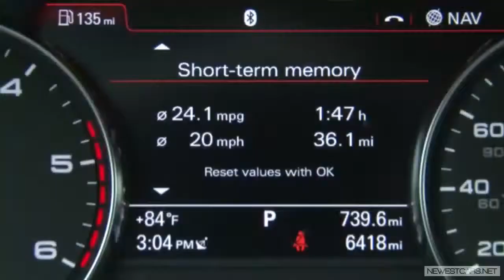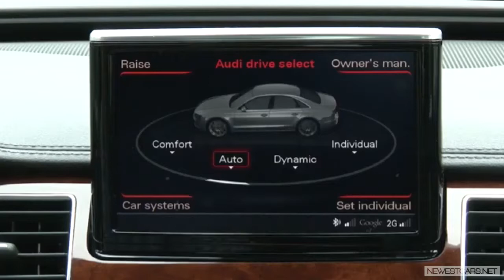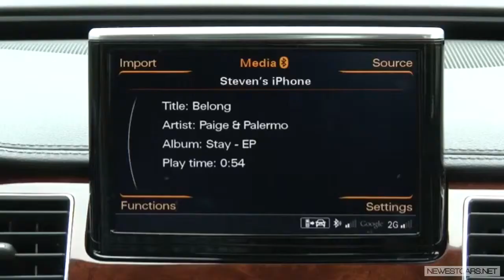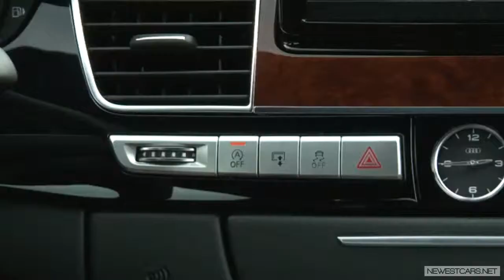2014 Audi A8 L TDI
2014 Audi A8 L TDI has a starting MSRP price of $83,395. The engine options are limited to 3.0 liter turbodiesel V6 with 240 horsepower and a gas mileage of 24/36 mpg city/highway. See what the 2015 model will be like.